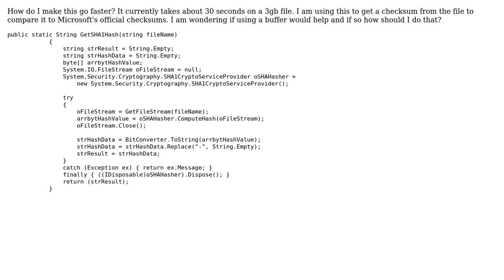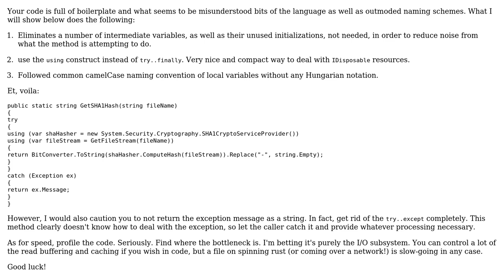Code Review: SHA1 Hash Checker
With thanks & praise to God, and with thanks to the many people who have made this project possible! | Content (except music & images) licensed under CC BY-SA | Music | Images & others | With thanks to user Josh Gager user Jesse C. Slicer and the Stack Exchange Network Trademarks are property of their respective owners. You are responsible for your own actions.